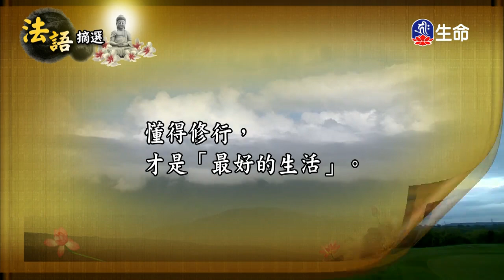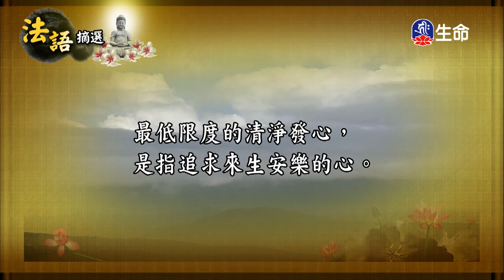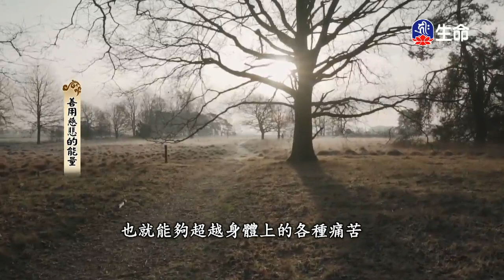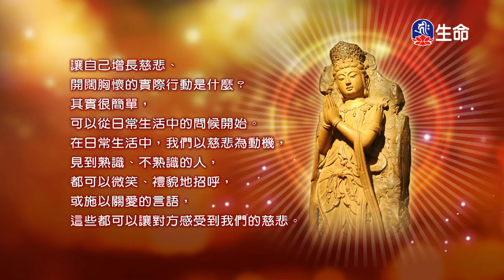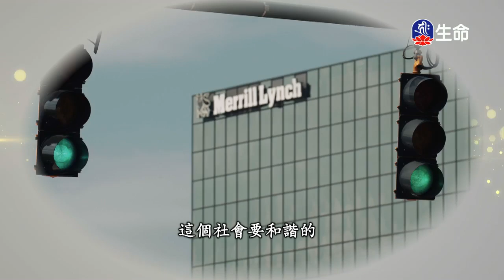菩提如是說(52)_菩提如是說_(lifetv_20200331_19：30)